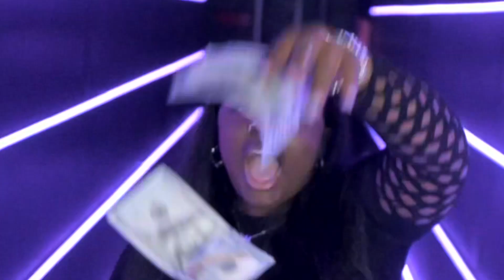Lexx2Turnt - Play It Safe (Official Video)